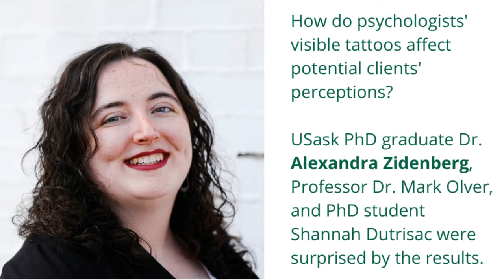USask Research Minute: Dr. Alexandra Zidenberg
How do psychologists’ visible tattoos affect potential clients’ perceptions?

USask graduate Dr. Alexandra Zidenberg (PhD), shares the results of a surprising new study.